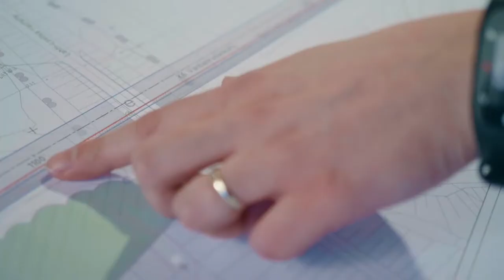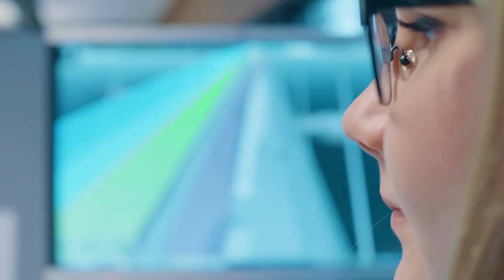MyTech - Yhdyskunta- ja ympäristekniikan DI Sitowisella tietomallinnuksen asiantuntijana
Matikasta ja fysiikasta hyvä pohja tietomallintamiseenkin
Yhdyskunta- ja ympäristötekniikan DI Josefiina Saarnikko on tietomallinnuksen asiantuntija Sitowisen Tie-osastolla. Hän on mukana kehittämässä uutta - suunnittelu ja rakentaminen muuttuvat tietomallipohjaiseksi.